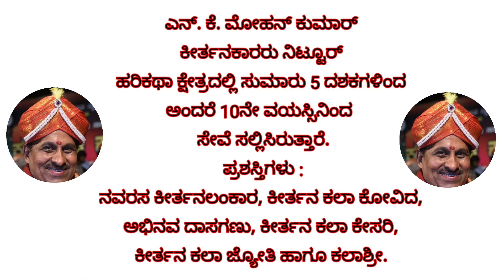ಕೆಟ್ಟ ಕಾರು ನೂರಾರು ಮೈಲಿ ಓಡಿತು | ಧರೆಗಿಳಿದ ಮಾರುತಿ ಅಧ್ಯಾಯ 48 | Bindhumadhava Swamyji | Belaguru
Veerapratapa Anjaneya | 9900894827